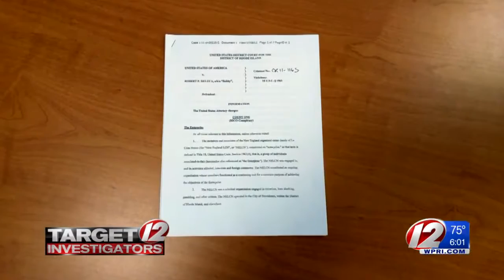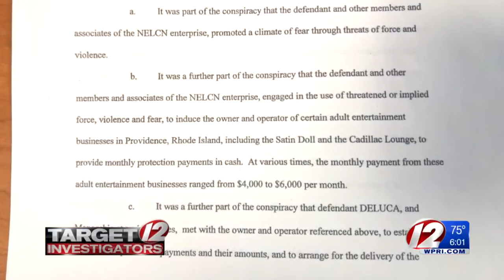Secret 2011 case against mobster Robert DeLuca unsealed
A secret 2011 case against a veteran Rhode Island mobster was quietly unsealed by a federal judge late Friday, revealing never-before-seen details about the case that ultimately led to Robert DeLuca wearing a wire for the FBI.